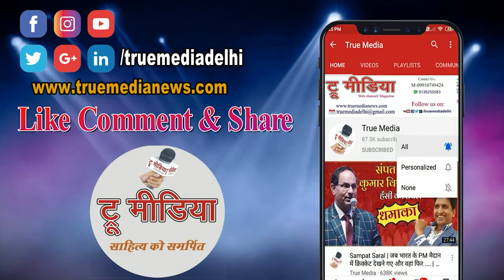हिंदुत्व क्या है- अन्य धर्मों से कैसे अलग है, Pandit Naman Podcast ‪@truemedia07‬